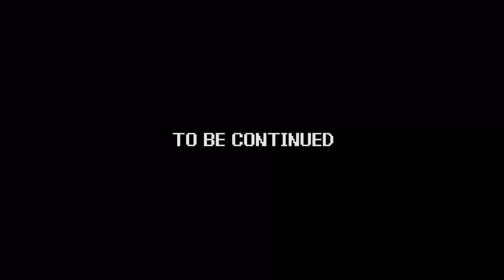Power Trip - Game 123 | Robin Hood Prince of Thieves - part 03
Game - Robin Hood Prince of Thieves
System - Nintendo Entertainment System (NES)
Company - Virgin Games